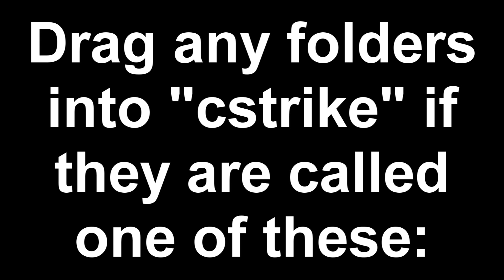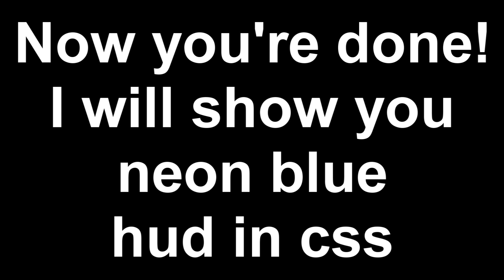How to change the HUD appearance in css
Hey everyone. In this tutorial i will show you how to change the look of your hud in counter strike source. If you need any help then comment, PM, or add me on steam. Please feel free to also request a video.

The link where the vast majority of huds are downloaded from is

I am in a clan called Radical Rooster Gaming Community